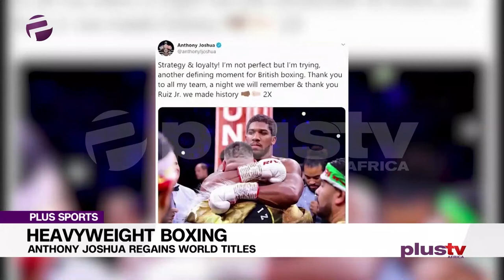PLUS SPORTS: "Anthony Joshua's camp underrated Andy Ruiz"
Remi Aboderin, President of the West African Boxing Union (WABU), shared his thoughts on the fight that went down between Anthony Joshua and Andy Ruiz.